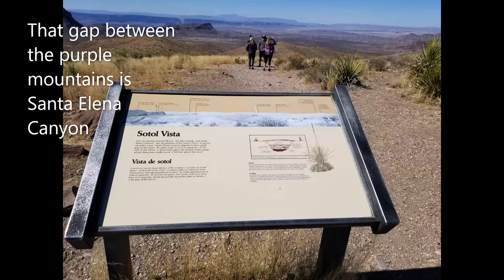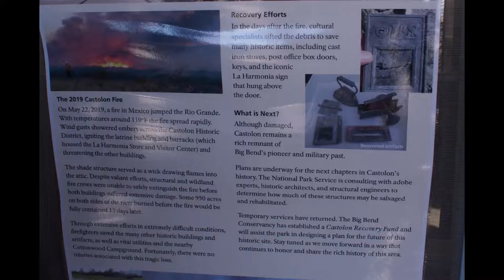2020 Vision Episode 9 Ross Maxwell Scenic Drive Big Bend National Park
In Big Bend National Park is Ross Maxwell Scenic Drive. It lives up to its name. We stopped at Sotol Vista and the Castolon Visitor Center along the way. This was pre-pandemic.  My husband and I travel with a cat and camp with a fifth wheeler.  I used a Sony SLT A77 camera and a Samsung Galaxy S8 Android phone. Footage from a ROAV dashcam was included.